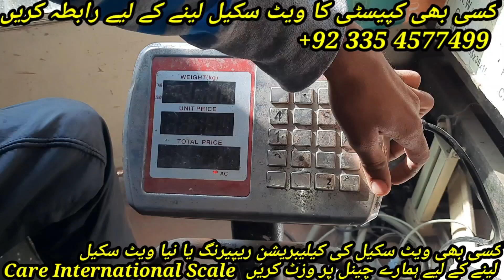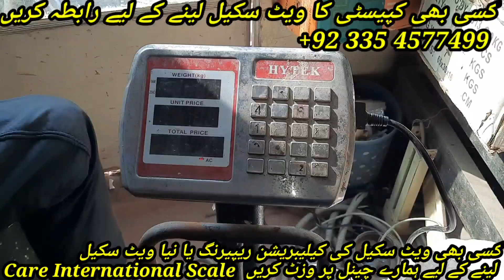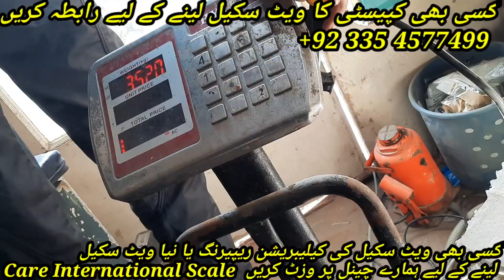How to Repair Weight Scale Power light is turning ON but scale is not turning ON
Weight Scale ON na ho raha ho jb k Weight Scale ki Power ki light bi On ho to kiya cheaz repair kary